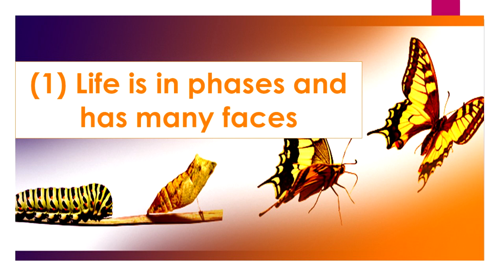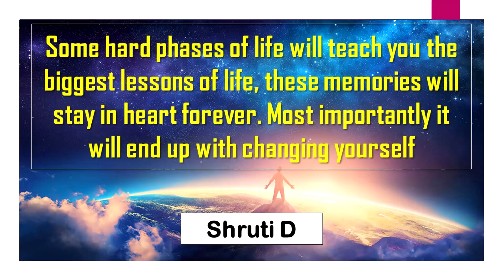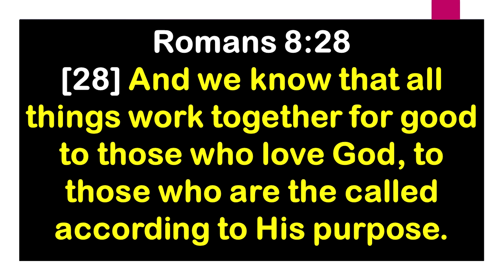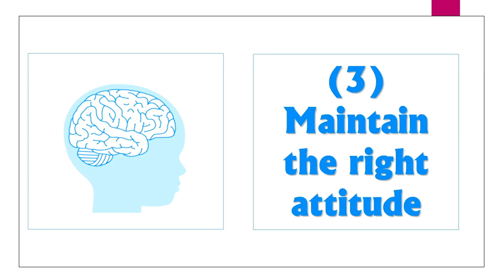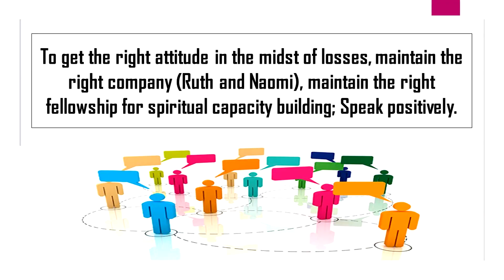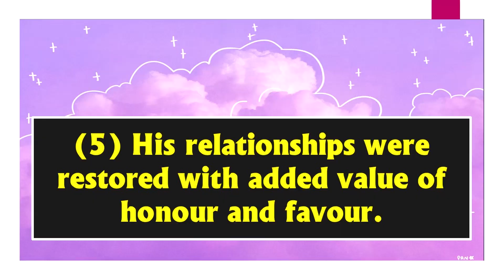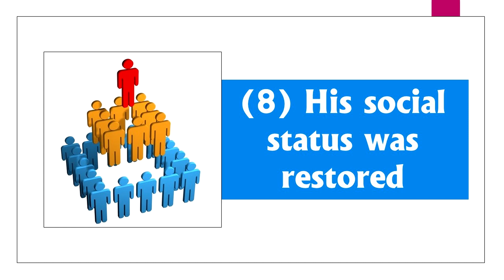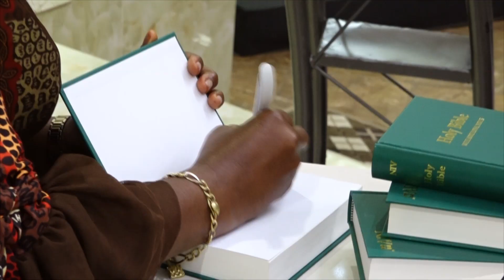Restoration || Pastor Esther Obasi-ike